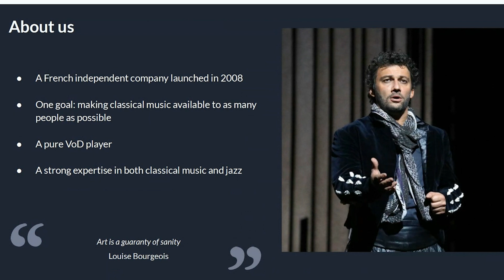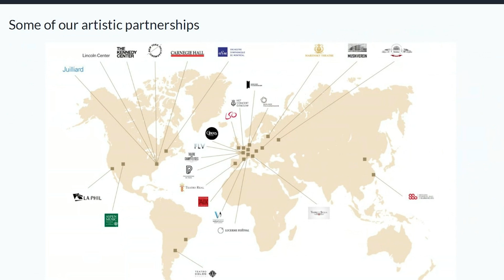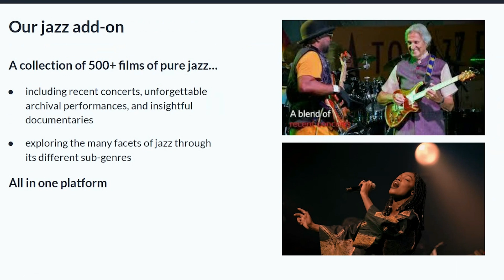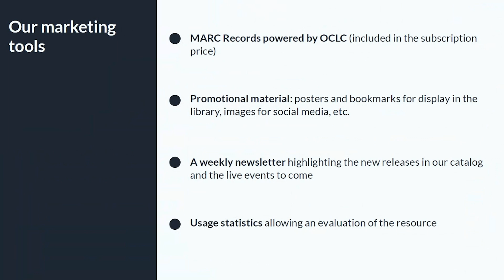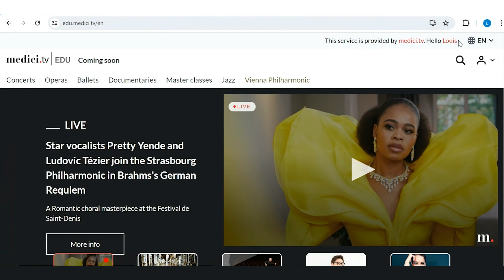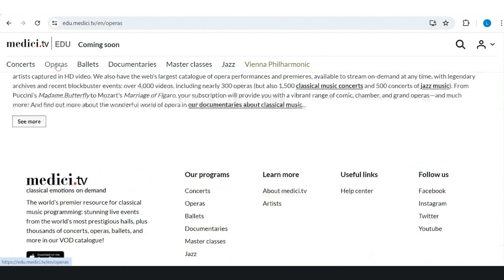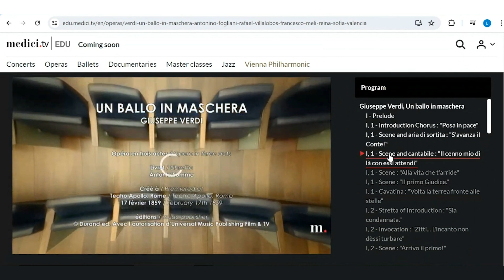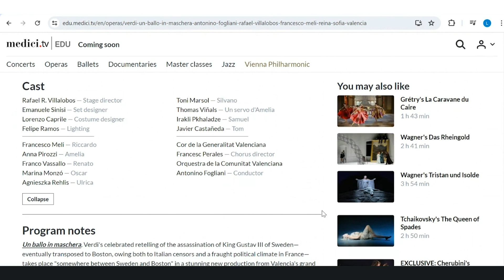medici.tv Webinar EDU